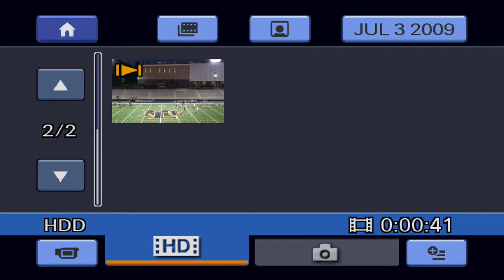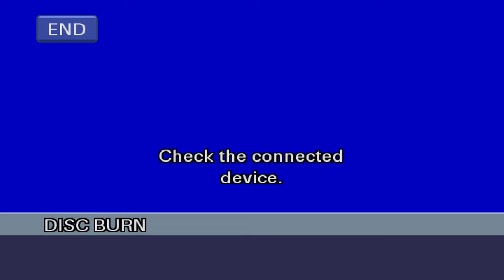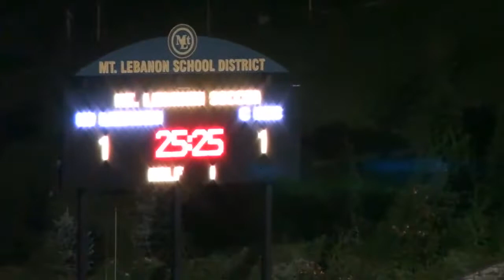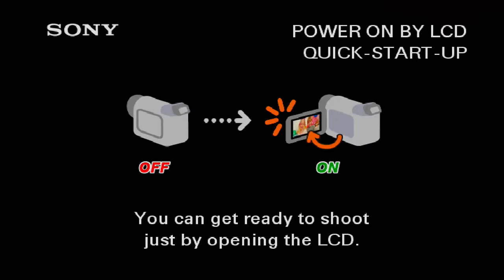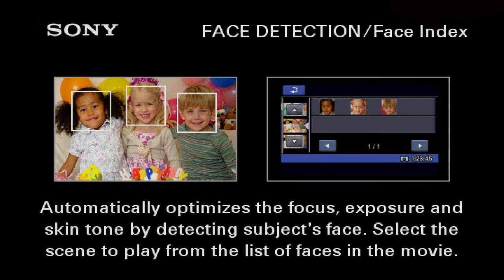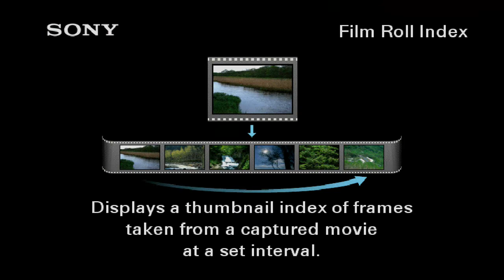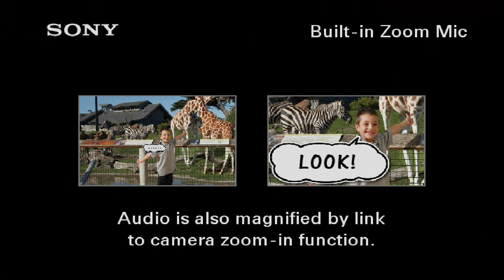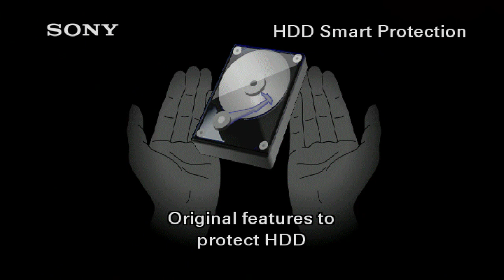Boys Soccer vs. Canon Mac - September 28th, 2021